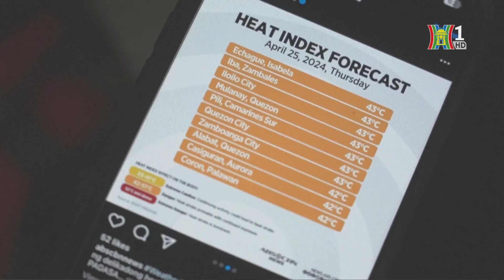Học sinh Philippine phải nghỉ học vì thời tiết nắng nóng | Tin tức mới nhất hôm nay | Tin quốc tế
Philippines sẽ đóng cửa các trường công lập trên toàn quốc ngày 29 và 30-4.